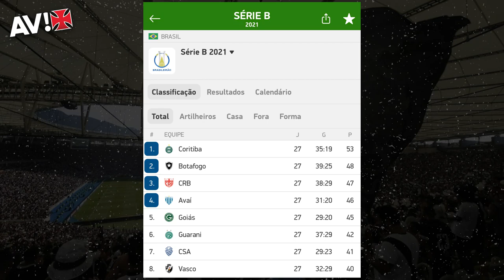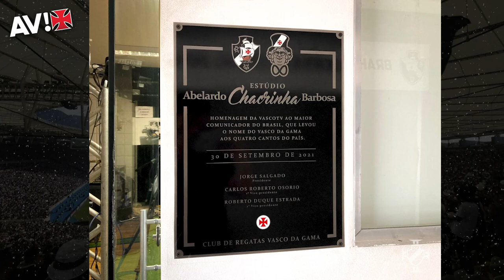PRIORIDADE! DINIZ É CONSULTADO SOBRE CONTRATAÇÃO E CLUBE TEM ÓTIMAS CHANCES DE GANHAR GRANA ALTA!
O técnico Fernando Diniz vem surpreendendo a cada dia com suas posturas em campo e fora dela. Nas quatro linhas, aguçou nos jogadores um gosto especial e uma tara enorme por um fundamento. Nos bastidores, falou com a direção sobre reforços e foi claro ao dar sua opinião. Você vai saber de todos estes detalhes. Zagueiro Miranda está afastado e sofre com a situação. Clube começa amanhã a batalha para botar grana no bolso por calote recebido. Ricardo Graça, Andrey, sub 20, futebol feminino e muito mais.

ASSOCIA VASCO!